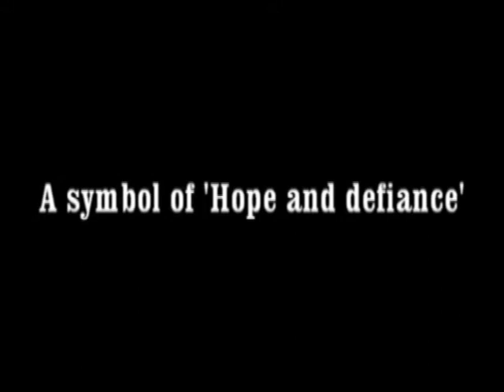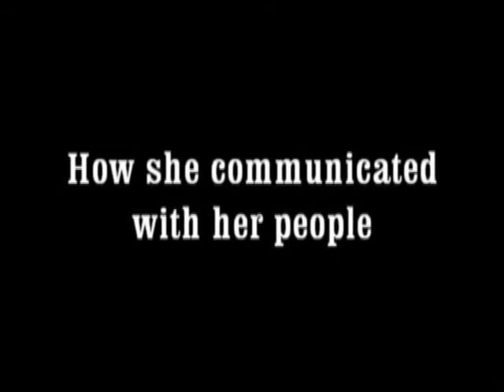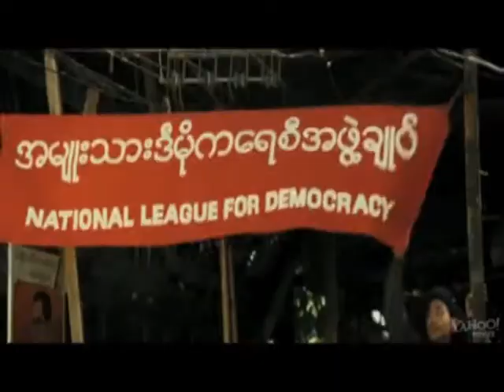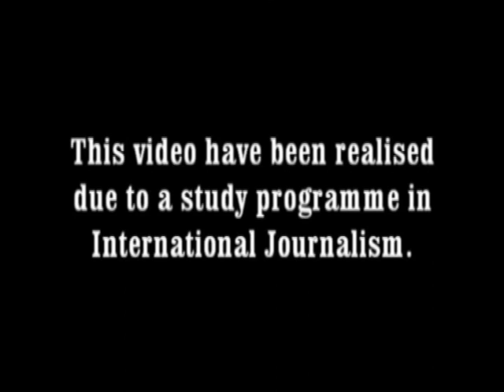Aung San Suu Kyi's Communication to the world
Video Project realized by two Master MICRI's students due to a study programme in International Journalism.